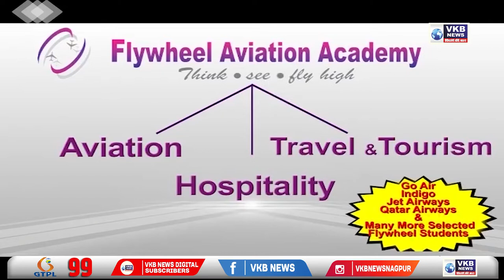मनपा तर्फे साजरा करण्यात आला स्वच्छ हवा दिन